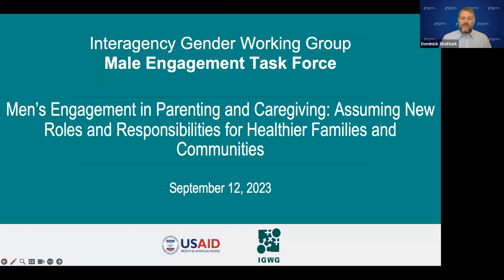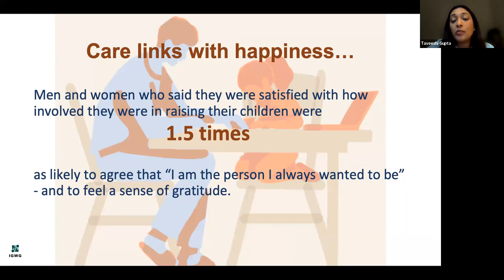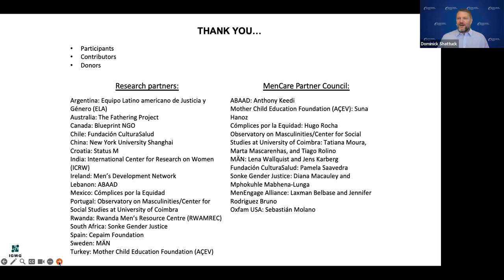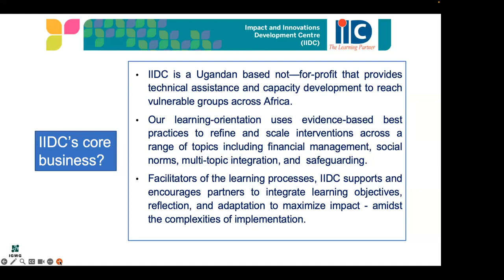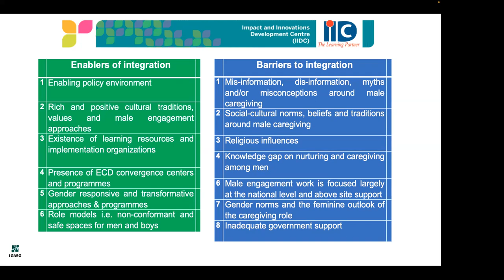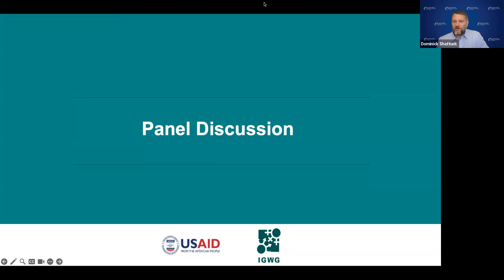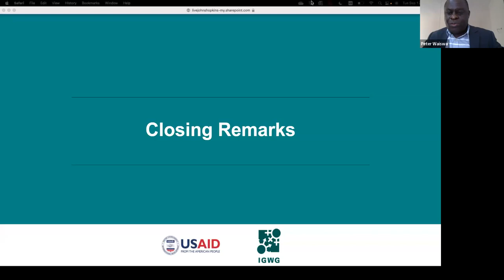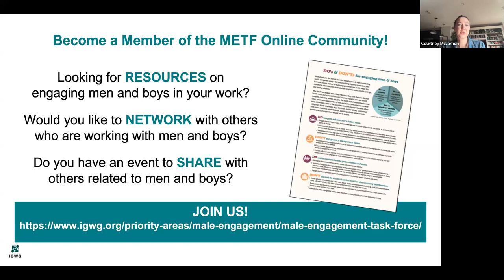Men’s Engagement in Parenting and Caregiving Webinar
The Interagency Gender Working Group’s Male Engagement Task Force hosted a webinar examining obstacles to men’s increased participation in parenting and caregiving and sharing recent research and programming around men’s engagement globally on September 12, 2023. Some programs in sexual and reproductive health, HIV/AIDS, and maternal, newborn, and child health include activities that support male caregiving, but more work is needed to build an evidence base and best practices for programmatic approaches. Presenters addressed the following questions: What’s needed to increase and improve men’s participation in domestic work, especially parenting, and caregiving? What are the structural and social barriers to increased participation?